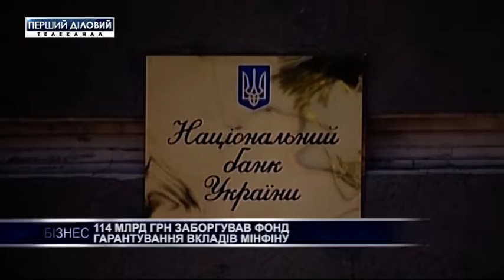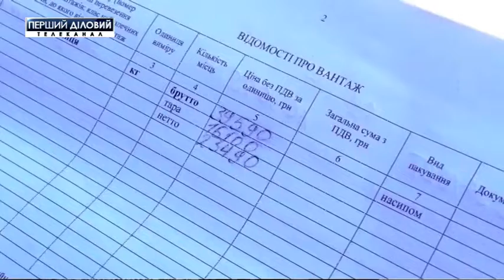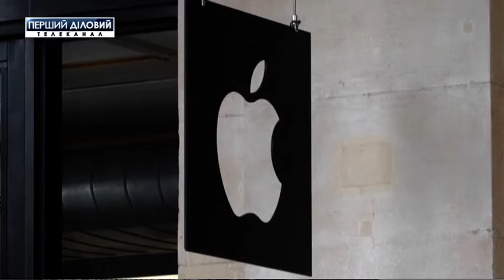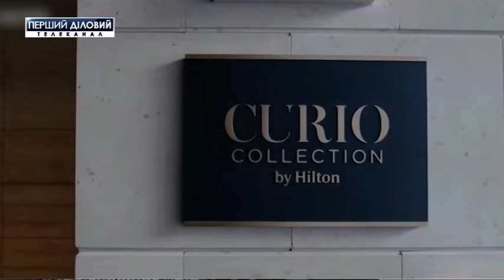Выпуск новостей за 17 июня. Часть 3